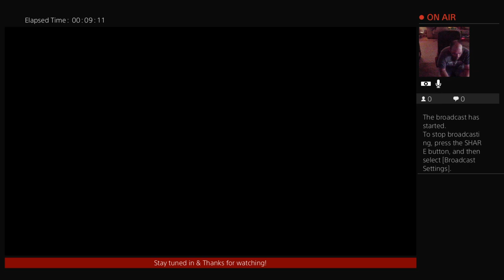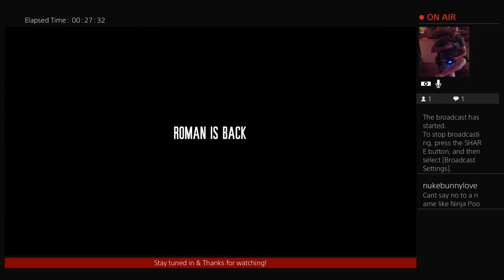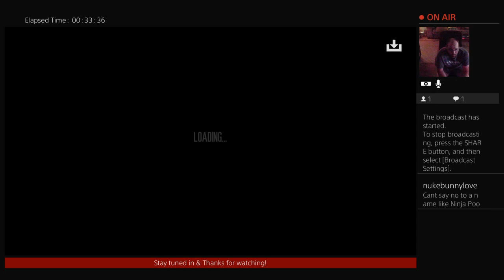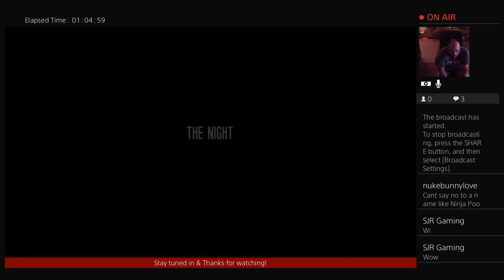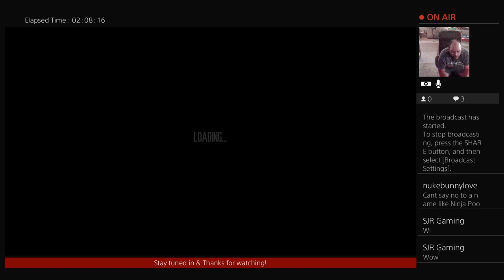This War of Mine The Little Ones Part 1 Roman & Emilia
Watch and be entertained!